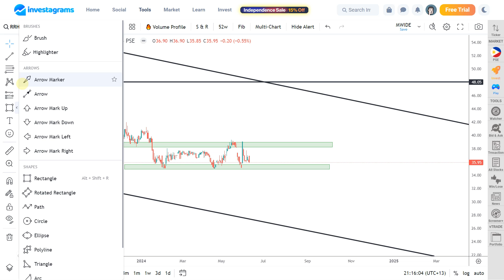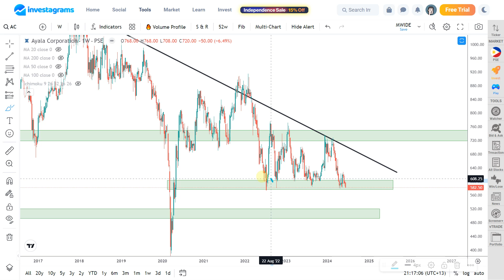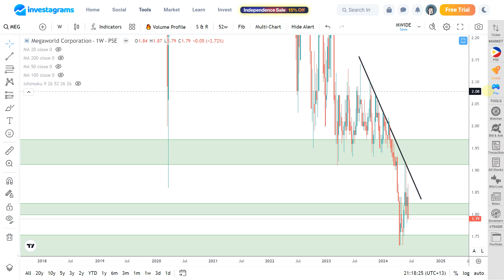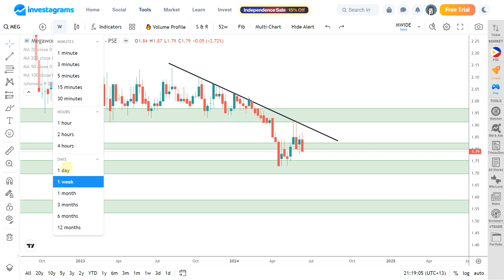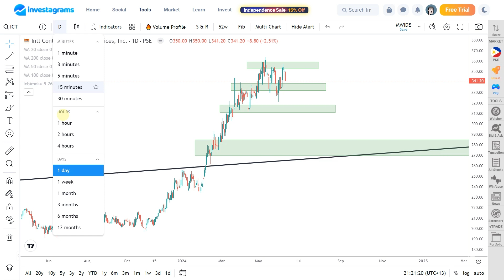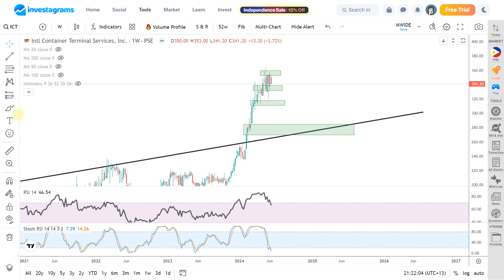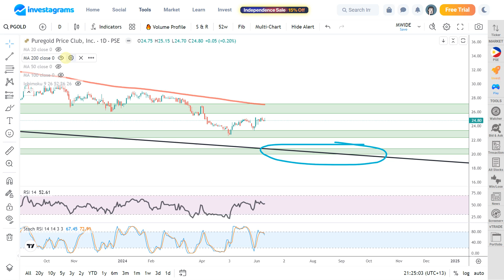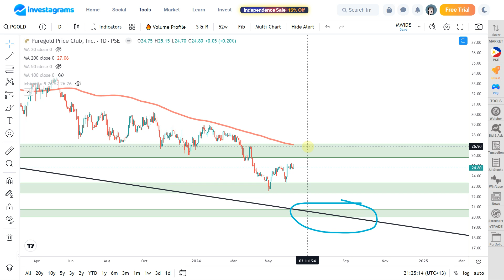[STOCK MARKET] RRHI | AC | MEG | AGI | ICT | PGOLD : PSE TECHNICAL ANALYSIS